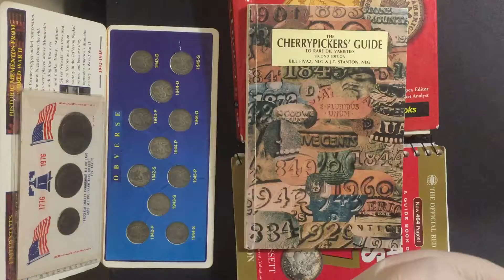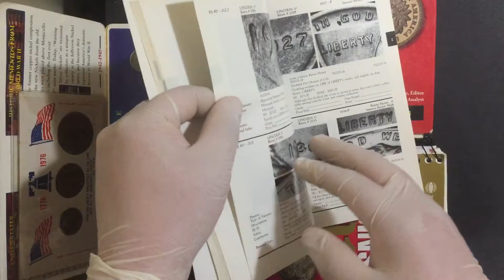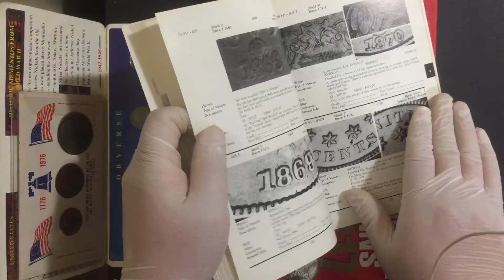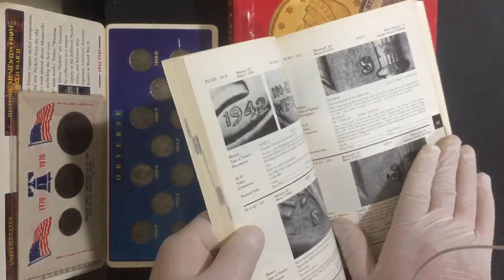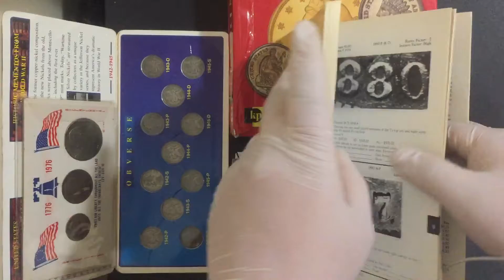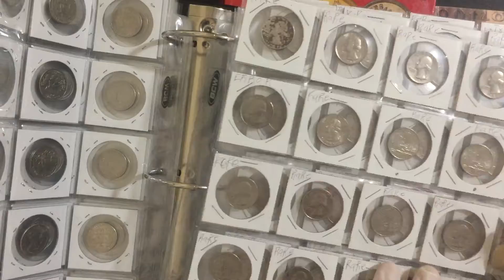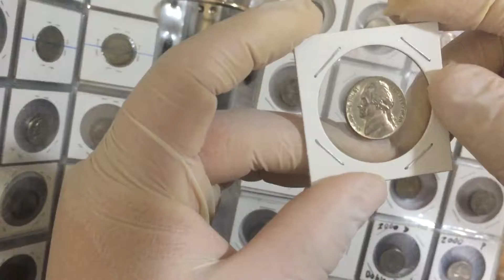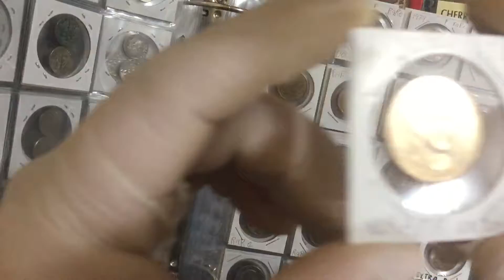22 de abril de 2018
Para que aprendan de los errores de monedas